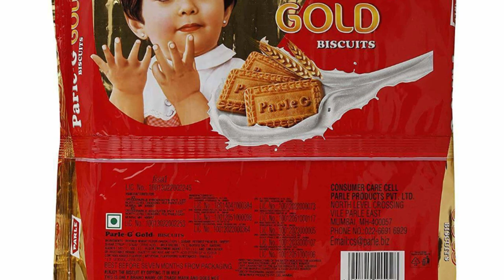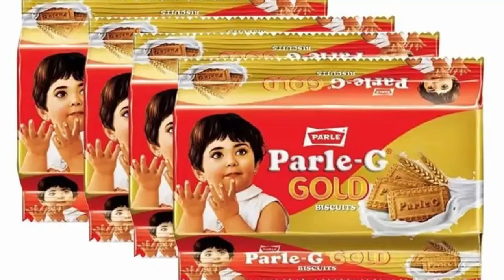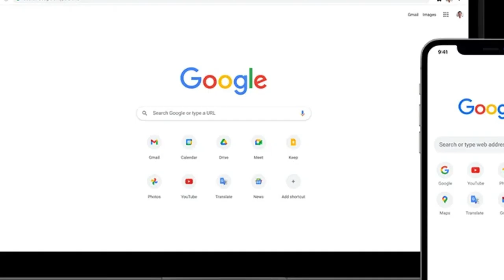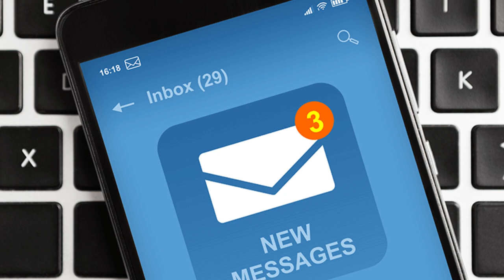Kg 100/- రూపాయలకు కొని మీకు ప్యాకింగ్ చేయమని ఇస్తారు.! రోజుకి 400/- జీతం వస్తుంది Best Packing Jobs